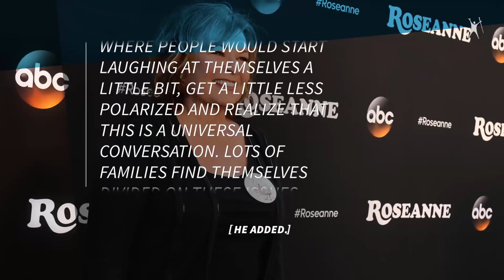Roseanne exec asks viewers not to judge show on Barr’s support for Trump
A top executive for TV’s revived Roseanne says he has been surprised at the high ratings of the comedy starring vocal Trump supporter Roseanne Barr.